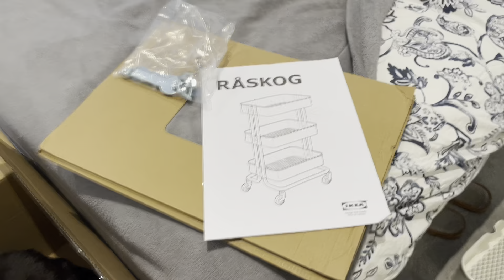Unboxing rzeczy dla noworodka!🍼 Nasza wyprawka dla maluszka👶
0:00 Intro
0:30 Lampka nocna i sukienka
3:27 Komoda z Ikei
5:19 Wózek
8:36 Łóżeczko
10:38 Koniec